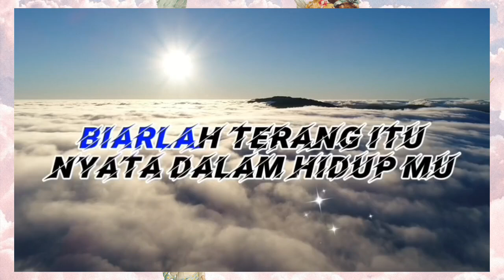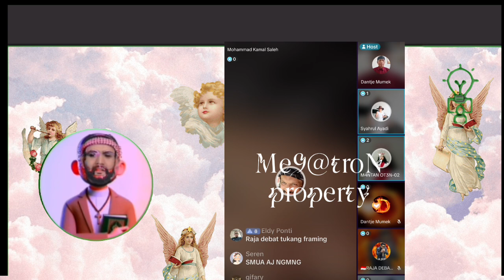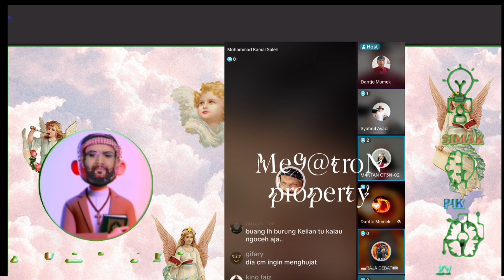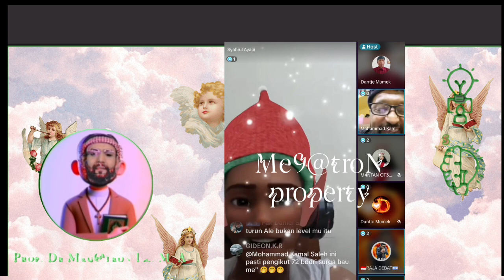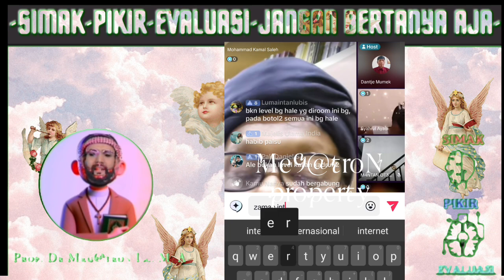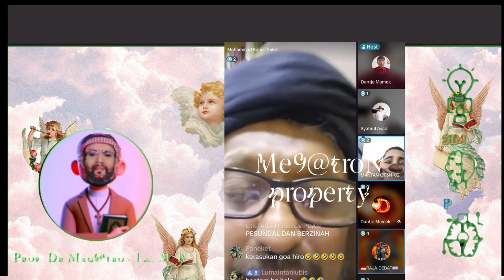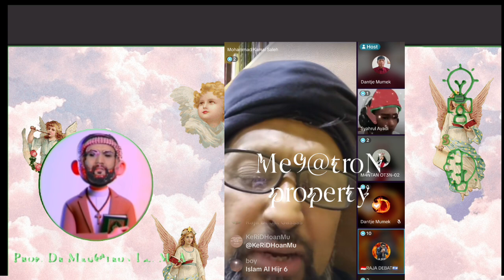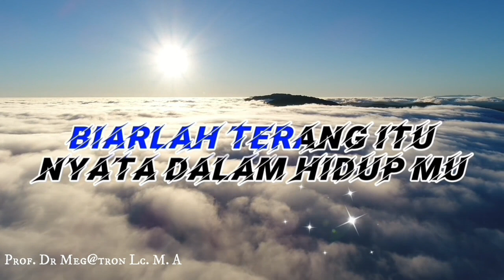Raja Debat Rusuh masuk Sarang 1celam semua Kocar-kacir- djunte mumek sembunyi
Dalam diskusi Agama jangan lupa bawa akal dan pikiran karena Kalau lupa ,kamu hanya pertontonkan botolanmu, serta ajaran kamu ikuti,  tetap jaga suasana hati _-SIMAK- PIKIR-EVALUASI-JANGAN BERTANYA TERUS_-

 HARGAI FAKTA DAN DATA - DIKASIHI DIRIMU JADILAH ORANG 👤👤👤PUNYA AKAL